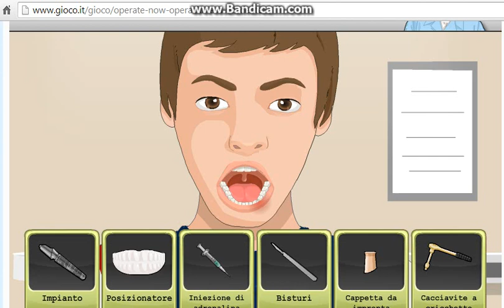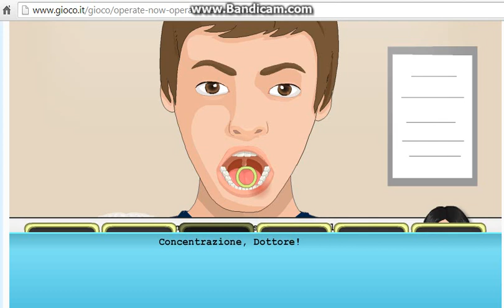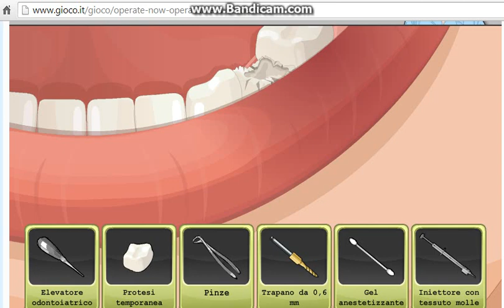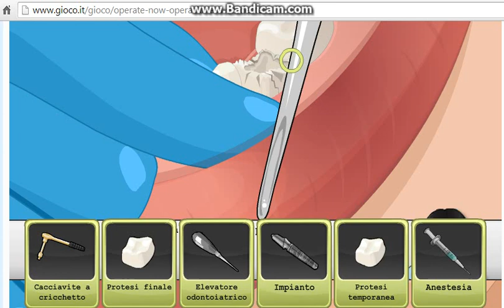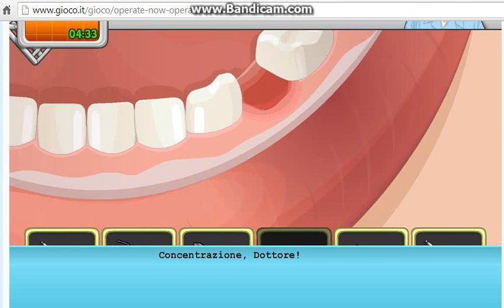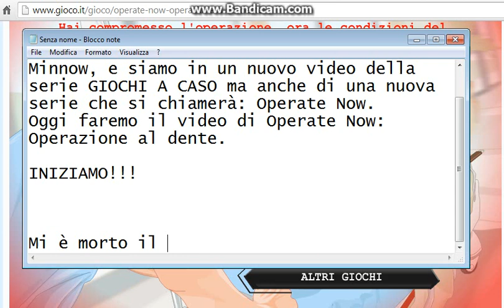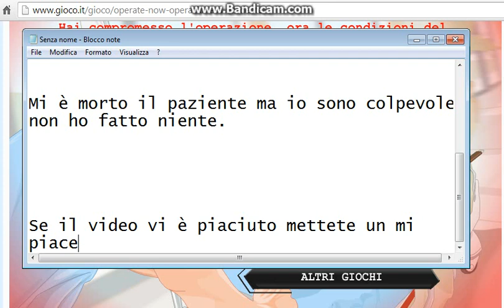Speciale 10 iscritti - Operate Now: Operazione ai denti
Al prossimo speciale (25 iscritti) farò un video su Omegle (io non ho la webcam XD)

X INFO CHIEDERE INFORMAZIONI A DENIS E AD ANDOR